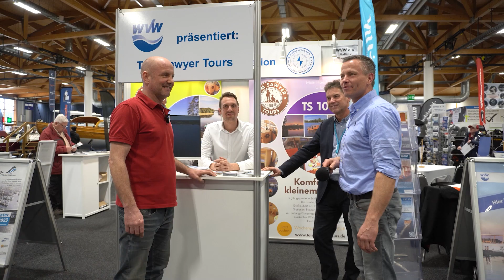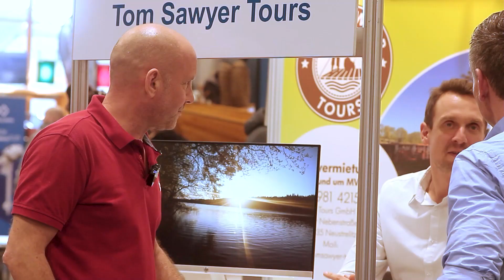Wer oder was ist der WVW ?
Wir hätten nicht gedacht, um was sich der WVW alles so kümmert.
Da  können sich sehr viele neue Wassersportler und Firmen bedanken.